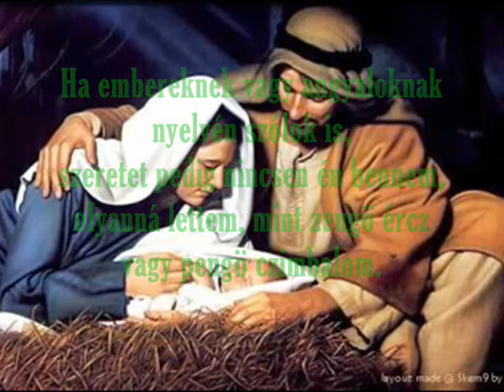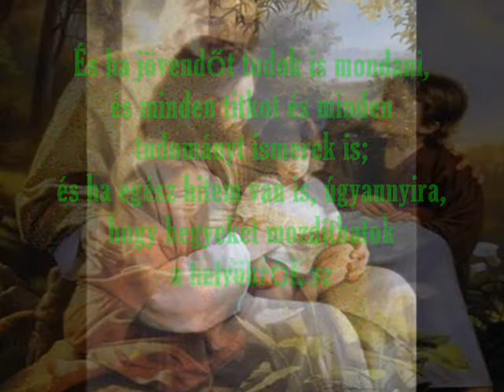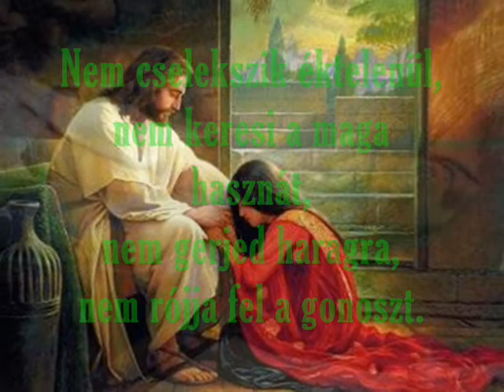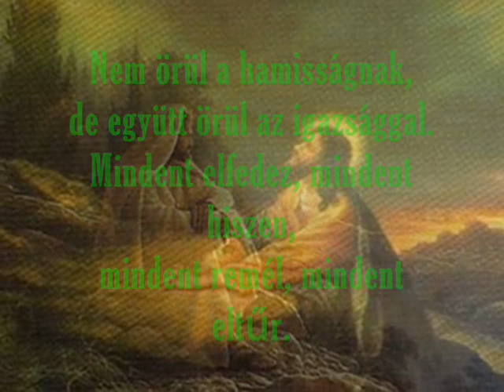A szeretet dícsérete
sk. videó: Aranyglória